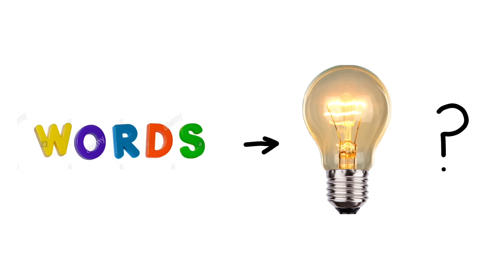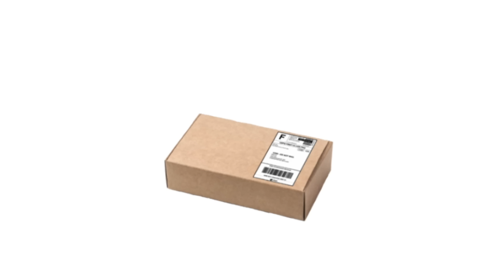The Origin of Language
Which came first, words or ideas?